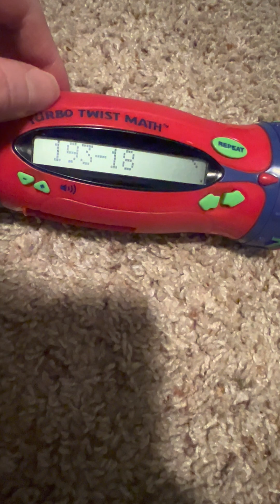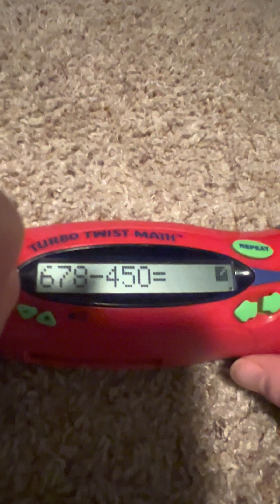Turbo Twist Math Blaster - Subtraction (Beat the Clock)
Answers as many subtraction questions in 90 seconds.